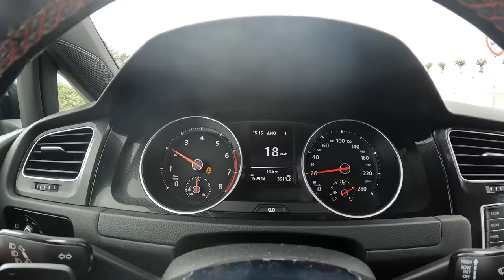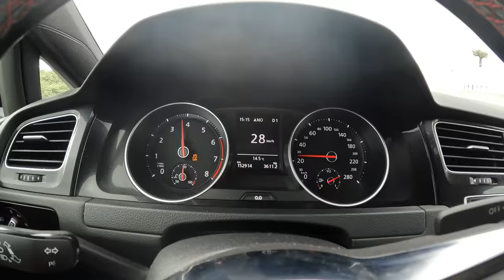🔥GOLF VII GTI - STOCK AO MÁXIMO🔥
Bem-vindos ao canal da RF TURBO GARAGE! Neste vídeo, mostraremos a incrível modificação que fizemos no Golf VII do nosso cliente, onde o objetivo era levar o carro ao máximo em performance e potência!
Focamos em maximizar o desempenho e a potência do Golf VII do nosso cliente, sempre respeitando as limitações do carro e priorizando a qualidade e segurança em todas as etapas da modificação.
Ao final do vídeo, mostraremos o carro em ação, em uma emocionante e empolgante demonstração da sua performance. Esperamos que vocês gostem e aprendam com o nosso trabalho!